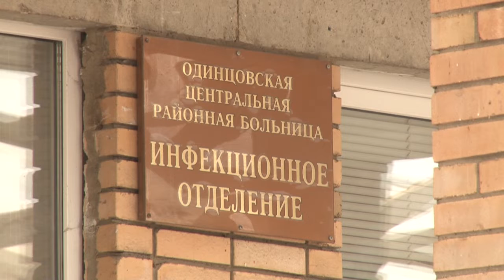Помочь может каждый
Врачи инфекционного отделения Одинцовской областной больницы как минимум по 6 часов в день проводят в так называемой «грязной» зоне. У них нет ни минуты на передышку. Горячее питание, которое им привозят волонтеры, всегда бывает кстати.